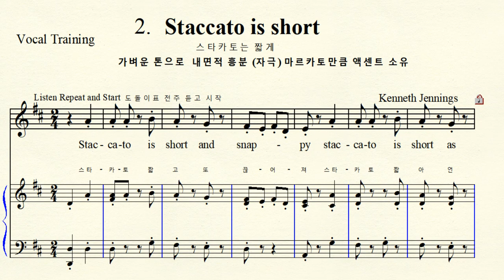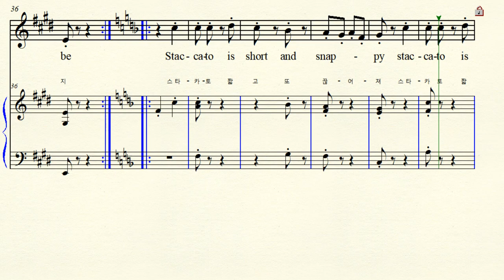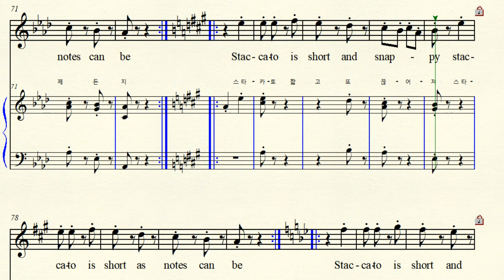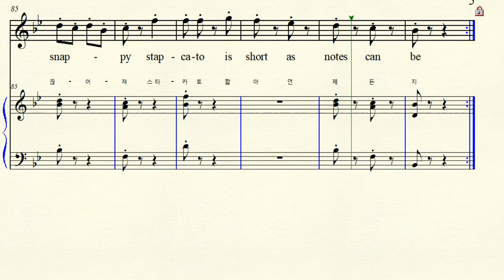4-23 Vocal Training 발성 연습 2. Staccato is short 스타카토는 짧게 Kenneth Jennings 케네스 제닝스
Vocal Training 발성 연습 2. Staccato is short 스타카토는 짧게  가볍게 , 내면적 자극을 가지고 노래 With Out Piano Vocal Training 피아노 없이 발성 연습